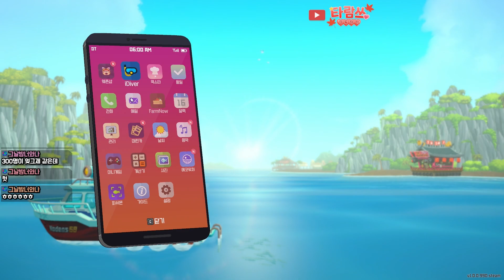힐링하러 왔다가 내가 다하는 초밥집 운영 [ 데이브 더 다이버 dave the diver ] 챕터 7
방송 시간 : 트위치-트게더, 아프리카-게시판. 유튜브- 커뮤니티 공지 확인!
편집 : 버터은우